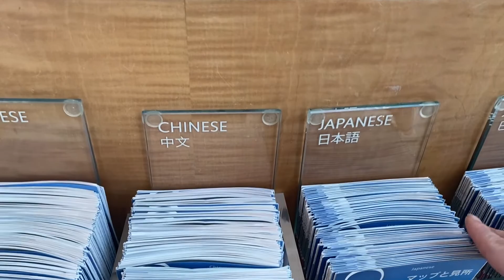【LA専業主婦】アートミュージアムデート｜コロナの近況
絶品ハンバーガー食べてGetty centerミュージアム行っていろんなハプニングに振り回されるロサンゼルスの日々。

【フジコ】
乳がんの手術を終え、憧れのアメリカへ単身移住後
ロサンゼルスを拠点に活動しています。
YouTube投稿始めたので

［day 43］